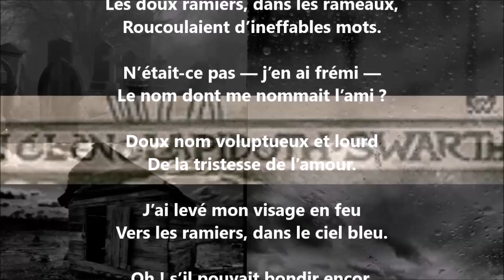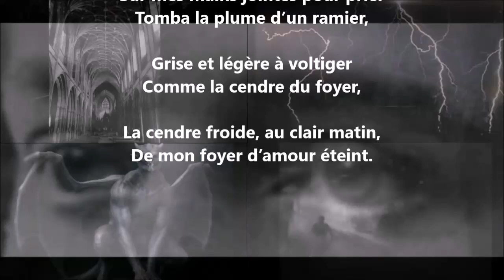Les ramiers - Hélène Swarth lu par Yvon Jean